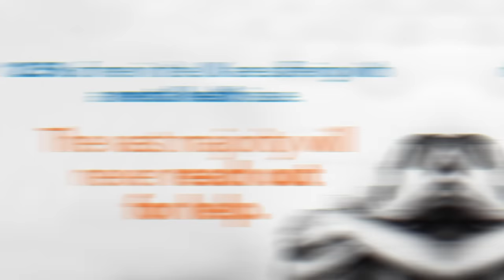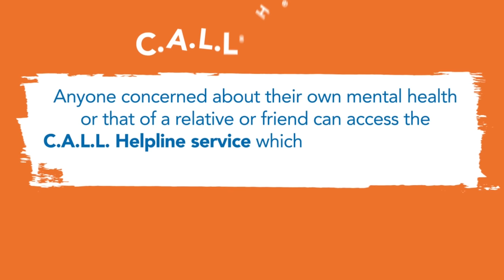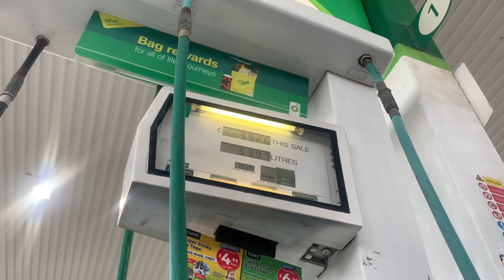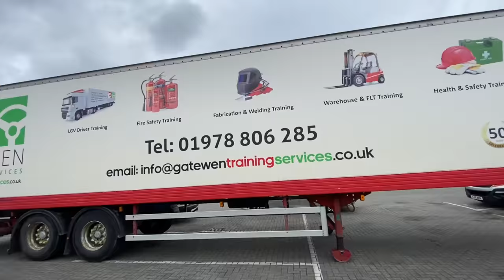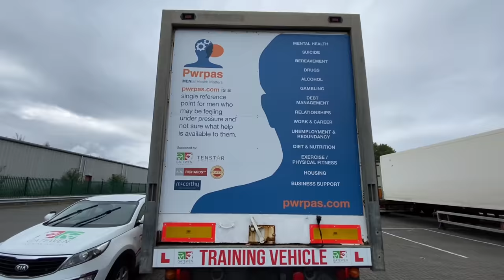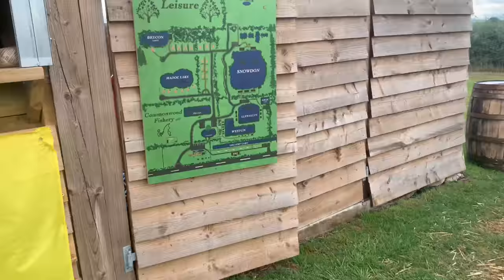Mens mental health awareness and a break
Mens mental health awareness

Camping trip to

LC Wilderness YouTube channel

Newark
NG249RD